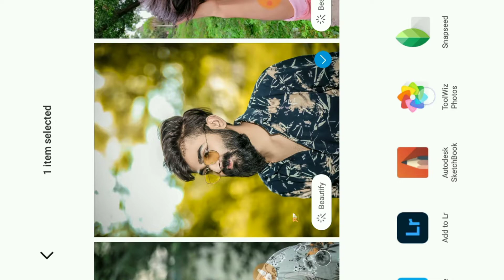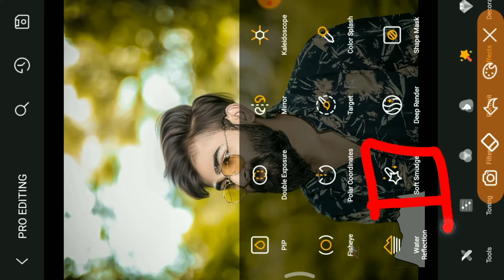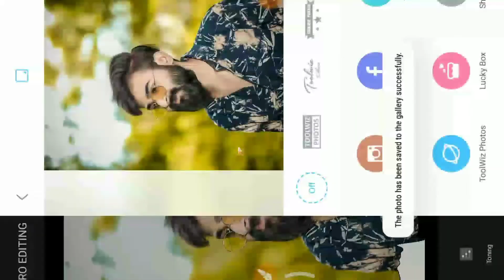Toolwiz photo editing tutorial | oil paint photo editing in mobile step by step in hindi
हेल्लो दोस्तो मेरा चैनल में आपका स्वागत है, मैं आपलोग कोoli paint फोट एडिट करने के लिए सीखा ऊगा अगर मेरी विडीओ से आपलोग को सीखे हो तो वीडियो को like कर देना

 How Toolwiz photo Editing
Toolwiz photo editing tutorial
How to oil paint photo editing
Digital oli painting in mobile
Photo editing
Toolwiz best app in mobile
Photo edit tutorial
Short edit